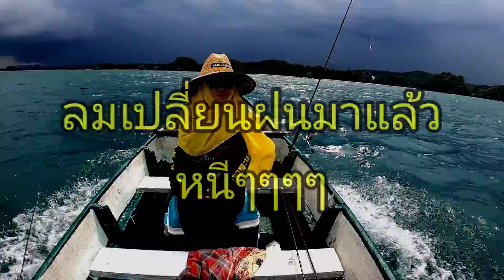ชักโง้งข้างเกาะ@ชุมพร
หาเสบียงช่วงโควิดep.2